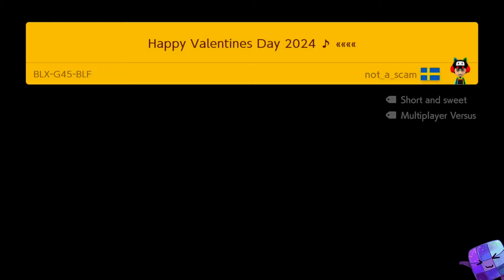Super Mario Maker 2 Multiplayer Co-OP with Friends Online 2024 #76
0:00 - Level 1
3:08 - Level 2
4:13 - Level 3
4:49 - Level 4
8:52 - Level 5
10:08 - Level 6